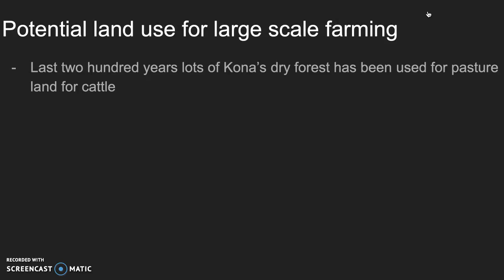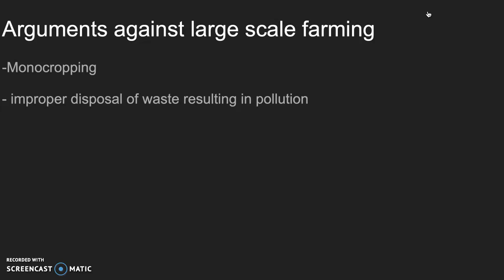Kai Takahashi sustainaibility